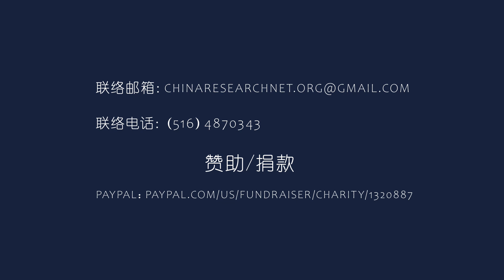郭台铭藏不住内心私利欲望！赖清德躺赢，民进党开香槟庆贺！侯友宜一拼的最后四种可能｜中国研究院（陈国祥，冯胜平，邓聿文，何频，黄兆平）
郭台铭搅局有功

赖清德当选无悬念

侯友宜的四种可能性

柯文哲南柯一梦

中美关系决定台海未来